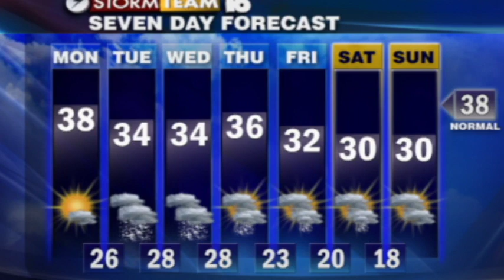LCTV 2-25-13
Your Monday edition of LCTV News is here, driven by The Car Company of Warsaw!